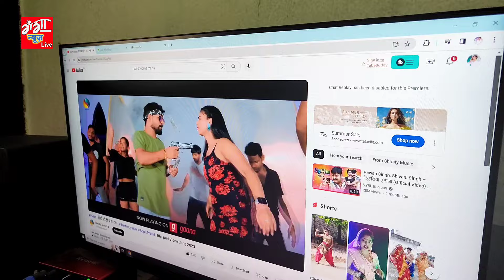सोनम शर्मा - बहुत सुंदर गाने वाली अश्लील गाना क्यों गाती है अश्लीलता के सवाल पर भड़क गई ?